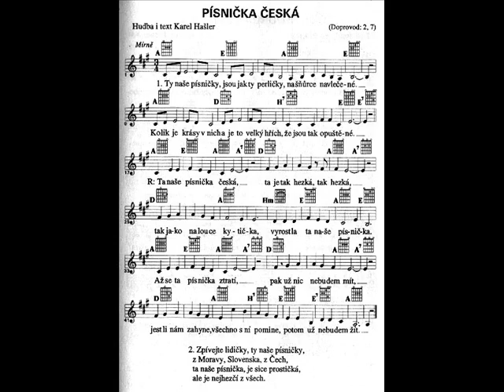Šlapeto: Česká písnička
Hudba a text: Karel Hašler. Zpěv: skupina Šlapeto.